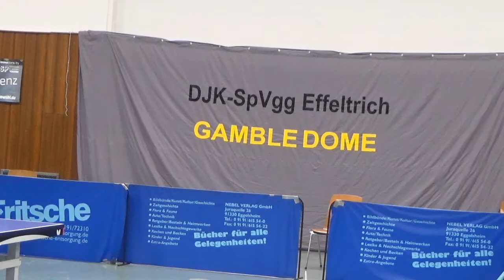Coelle vs Seitz Zoom 1 20200919 Effeltrich vs TV Hilpoltstein 2 Table Tennis Regionalliga Sued 1